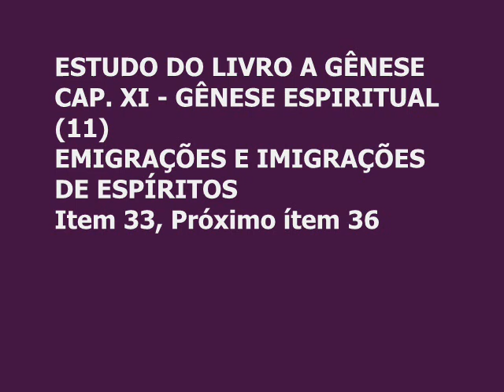LIVRO A GÊNESE - CAP.XI - GÊNESE ESPIRITUAL - EMIGRAÇÕES E IMIGRAÇÕES DE ESPÍRITOS - 19-08-2015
ESTUDO DO LIVRO A GÊNESE
CAP. XI - GÊNESE ESPIRITUAL (11)
EMIGRAÇÕES E IMIGRAÇÕES DE ESPÍRITOS
Item 33, Próximo ítem 36

SALA JDE
EXPOSITOR: ANDRÉ LUIZ (ZECH)
19/08/2015